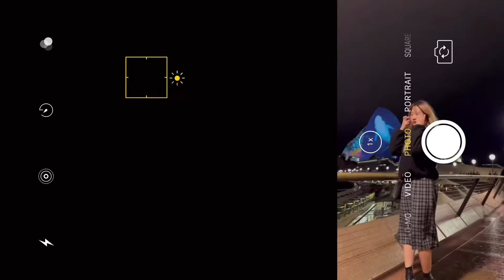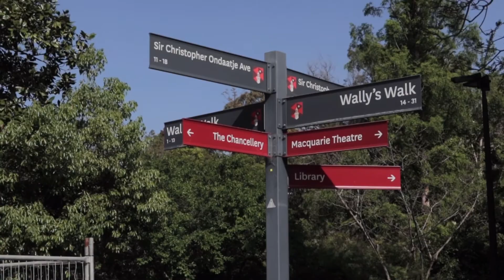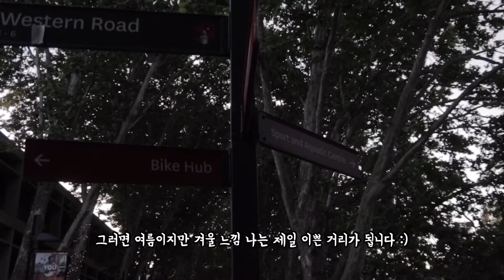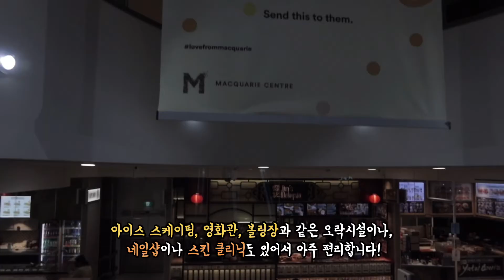맥쿼리 캠퍼스 투어: 주요건물/교정/맥쿼리 쇼핑센터/ 카페테리아/강의실. Macquarie uni campus tour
이제 곧 시작 되는 새학기, 새로이 학교 입학하시는 분들 맥쿼리 대학교 캠퍼스 많이 궁금하시죠?! 재학생이 상세히 알려드릴게요 ㅎㅎ
댓글이나 아래 이메일 주소로 편하게 질문해 주세요! 빠른 시일 내에 답변 드릴게요~!